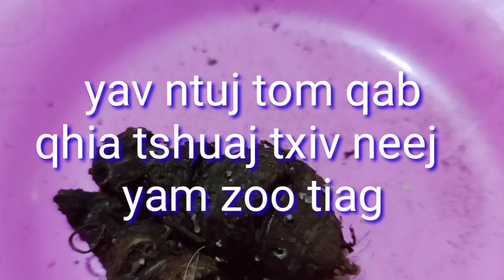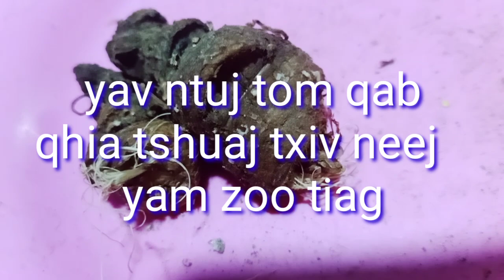yav ntuj tom qab ( qhia tshuaj kho txiv neej muaj zog ,) F. B. Yav Ntuj Tom Qab 0309095568.